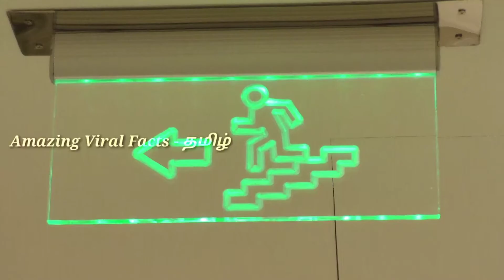Top 5 Life Saving Facts You Need To Know in Tamil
Hello Everyone ✌️
Hope U All Liked Today Video 🥰